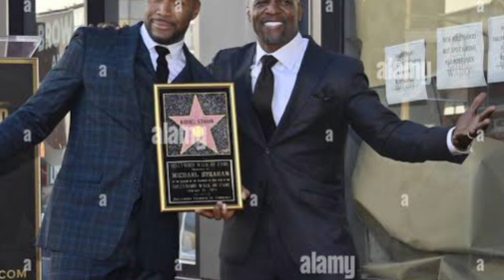Terry Crews’ Shocking Transformation: You Won’t Believe What He Looked Like After LA Rams in 1991!"